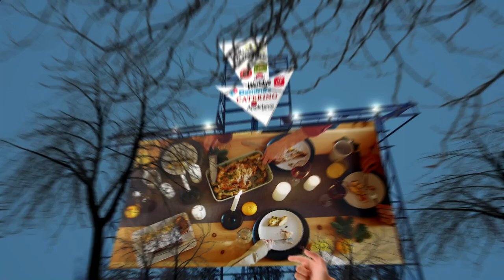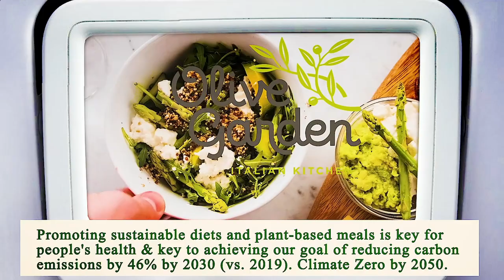Close to Me Restaurants Manhattan 10001 NY, New York County, New York, United States